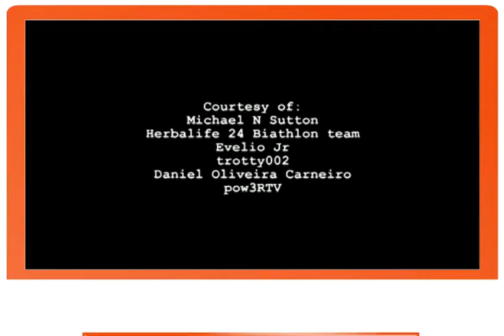7 EXCEL Module 1 Video 2 Take up a hobby